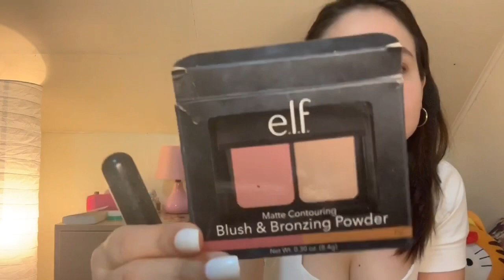VLOG 8: DEO AS PRIMER!!! (Life changing hack) | Raech Crawford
BLK face powder in the shade of Light Beige

E.L.F. WaterProof EyeLiner Pen

E.l.f Studio Contouring Blush and Bronzing Powder, St Lucia

Let's collab!